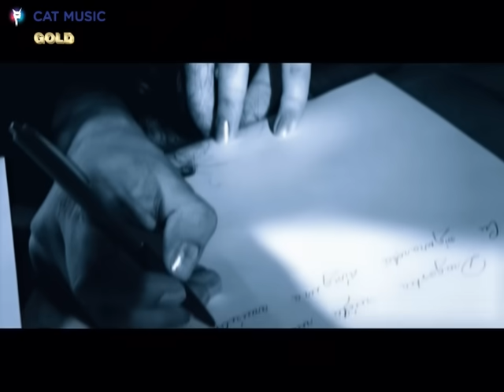3rei Sud Est - Cand soarele rasare